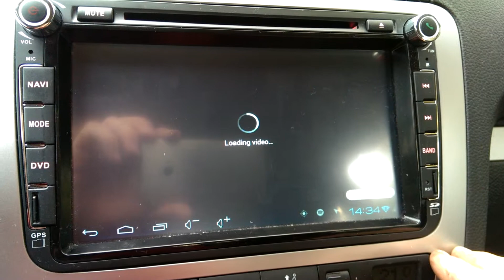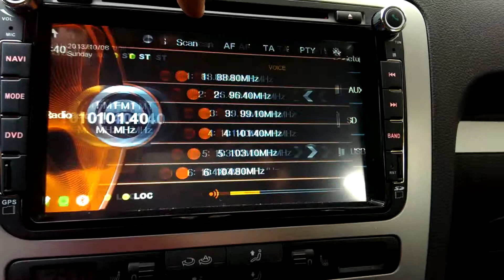VW Scirocco Android 4.0 DVD player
Chinese Android 4.0 DVD Player on VW Scirocco